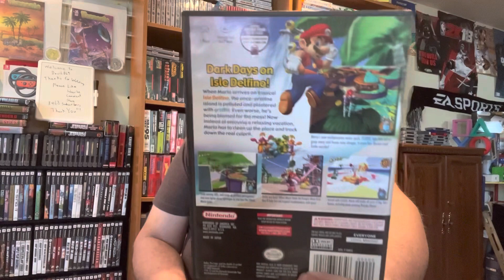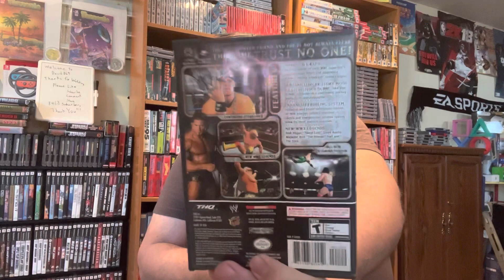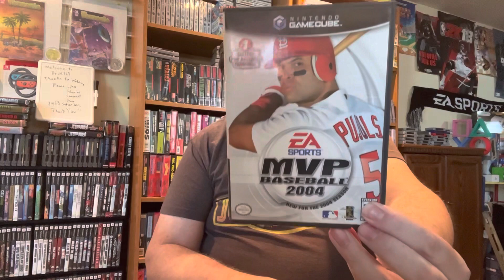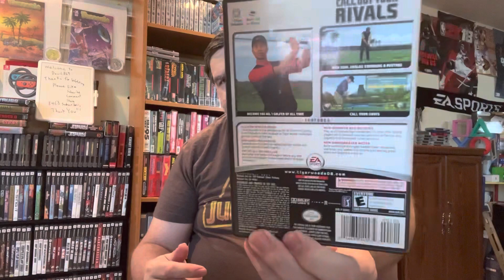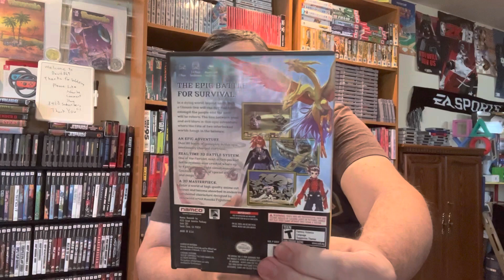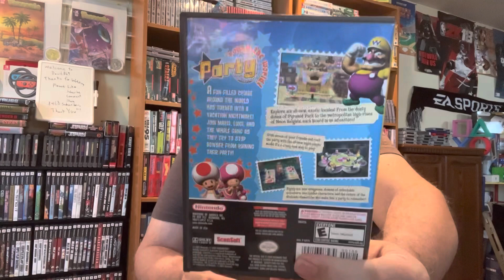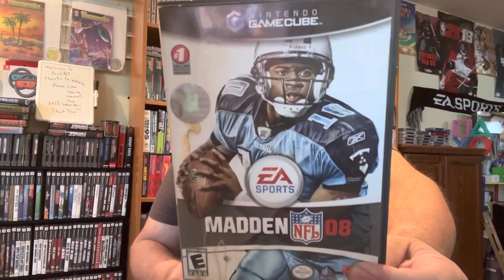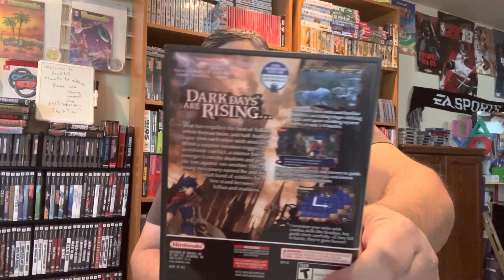Nintendo GameCube collection part 2 of 2